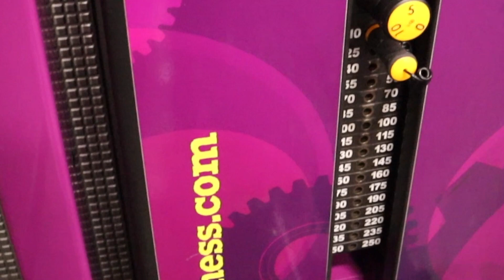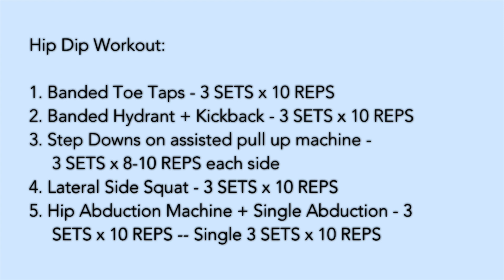Planet Fitness Hip Dip Workout | Grow Side Glutes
Exercises Shown in Video:

1. Banded Toe Taps - 3 SETS x 10 REPS
2. Banded Hydrant + Kickback - 3 SETS x 10 REPS
3. Step Downs on assisted pull up machine - 3 SETS x 8-10 REPS each side
4. Lateral Side Squat - 3 SETS x 10 REPS
5. Hip Abduction Machine + Single Abduction - 3 SETS x 10 REPS -- Single 3 SETS x 10 REPS

Outfit Details:
Top: @shoppeachybunz

mellow morning by Dixxy.